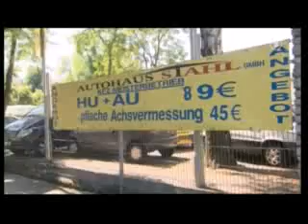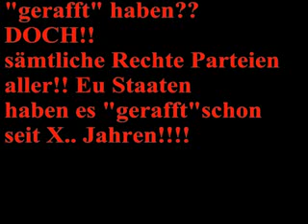Die Roma kommen + Wohnghetto in Deutschland